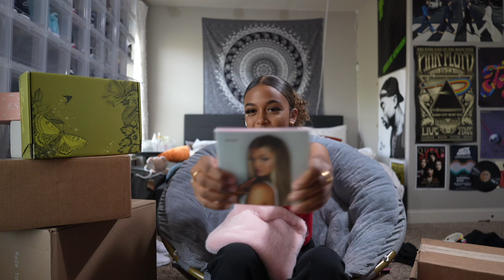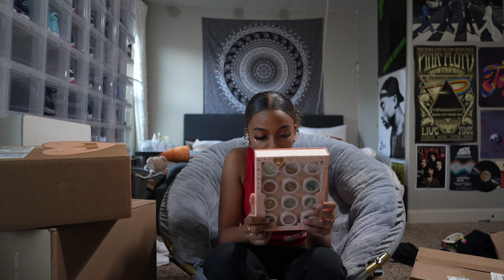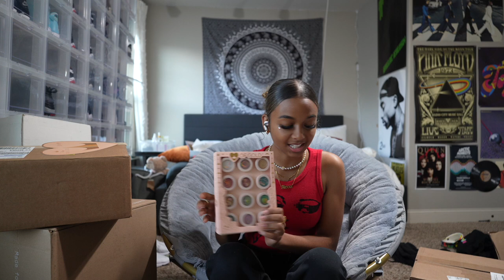Huge PR Package Unboxing Haul | makeup, skincare, clothes *Amazon + Sephora* | LexiVee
Unboxing the PR packages I've received in the last month since I've been away at college.  I got stuff from Sephora, Amazon, Victoria Secret PINK, color pop and more! Hope you enjoyed the video!! Love you guys!

🧡 FAQ
Age?: 18
Birthdate?: 4/18/2003
Where do I live?: Huntsville, AL